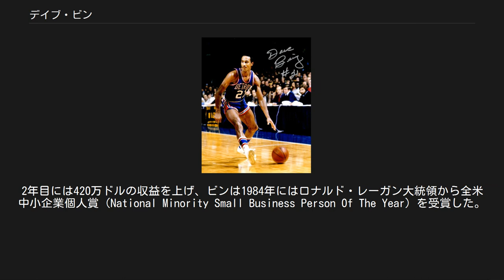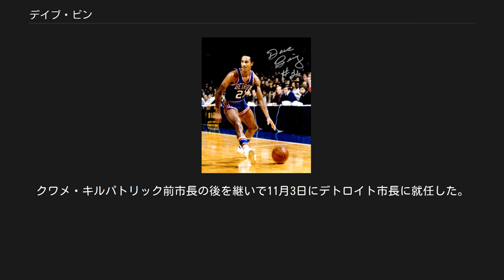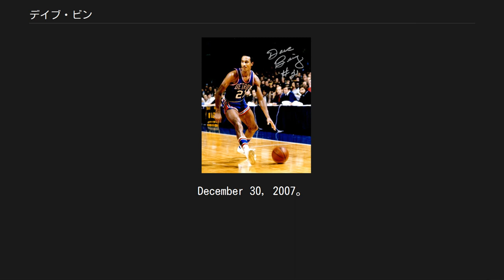デイブ・ビン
ワシントン・ブレッツの選手
デイヴィッド・ビン (David Bing, 1943年11月24日 - ) はプロリーグNBAのデトロイト・ピストンズで活躍した元バスケットボール選手、実業家、政治家。
現デトロイト市長。
ワシントンD.C.出身。
 シラキューズ大学卒業後、1966年のNBAドラフトで全体2位指名を受けてピストンズに入団。
以後、スコアラー兼プレメーカーとして活躍し、新人王、得点王、オールスターMVP、オールNBAチーム選出3回などに輝く、リーグを代表するガードとして活躍した。
1990年には殿堂入りを果たし、NBA50周年記念オールタイムチームにも選ばれた。
現役引退後は実業家として鉄鋼業で大きな成功を収め、2009年にはデトロイト市長に当選した。
 1943年11月24日、アメリカ合衆国の首都ワシントンD.C.にてレンガ工の父と家政婦の母との間でデイヴィッド・ビンは生まれる。
家は貧しく、4人の子供たちは2つのベッドを共有した。
腕白だった幼い頃のビンのあだ名は"Dukes（拳）"だった。
災難は彼が5歳の時に起こった。
手造りの木馬で遊んでいた時、転んだ先にあった釘が彼の左目を襲ったのである。
幸い外科医によって視力は回復したものの、視界のぼやけまでは完全に回復することはなかった。
ビン一家が住んでいた周辺はバスケットボールが盛んであり、かのエルジン・ベイラーを輩出した土地でもあった。
ベイラーは1950年代当時、カレッジバスケ（シアトル大学）で活躍しており、スラム街のアフリカ系アメリカ人の子たちは、バスケットボールが貧困から救い出してくれるスポーツに思えた。
校庭のバスケットコートにはバスケ少年で溢れかえったが、まだ年少で背も低かったビンは年長の子供たちによってコートに入れてもらうことが出来なかったため、最初は野球に熱中した。
 ビンは1958年にスピンガーン高校に進学。
ビンはここでバスケットボールコーチのウィリアム・ラウンドトリーと出会い、彼の熱心指導を受けてバスケットボール選手として頭角を現した。
視界は常にぼやけているにも関わらず、彼の生涯最大の武器となるジャンプシュートを身につけたのもこの頃であり、1961年のシーズンには平均16.2得点、最終学年1962年のシーズンには平均16.9得点をあげるトップスコアラーへと成長を遂げた。
ビンに率いられたスピンガーン高校バスケットボール代表はインターハイトーナメントを3年連続制覇。
ビン自身は3年連続でオールインターハイ、オールメトロ、オールイースタンメンバーに選ばれ、1962年にはパレード誌選出のオールアメリカンに選出されている。
ビンは野球でもバスケットボールでも優秀だったが、試合のスケジュールが重なるようになったため、バスケットボールに集中することになった。
 ワシントンで活躍する6フィート3インチ（約191cm）185ポンド（約84kg）の高校生選手に、カレッジバスケの名門校も注目し始めた。
中でもUCLA、ミシガン大学がビンを熱心に勧誘したが、バスケットでは弱小のシラキューズ大学もビンの獲得に名乗りを上げた。
そしてビンはカレッジフットボールで活躍したアーニー・デービスから刺激を受け、出身校であるシラキューズ大を選択するが、同時に謙虚な彼は自身をまだ選手として未熟と見ており、名門校でプレーすることで埋もれたくないという思いもあった。
 かのアーニー・デービスも排出し、フットボールでは一流校だったシラキューズ大オレンジメンも、バスケットボールは物笑いの種だった。
なにしろビンがチーム入りする前年には、泥沼の27連敗を喫するなど、低迷を極めていたのである。
そんなシラキューズ大バスケットボールチームにとって、ビンは正に救世主だった。
ビンは大学で最初のシーズンである1963-64シーズンに、同校の2年生記録を更新するシーズン通算556得点（平均22.2得点）をあげ、チームを17勝8敗の成績に導き、ナショナル・インヴィテーション・トーナメント（NCAAトーナメントと並ぶ全米規模のトーナメント。通称NIT）にも出場。
トーナメントは1回戦でニューヨーク大学に敗退してしまうものの、シラキューズ大にとっては大成功のシーズンとなった。
ビンは一躍カレッジバスケ界...